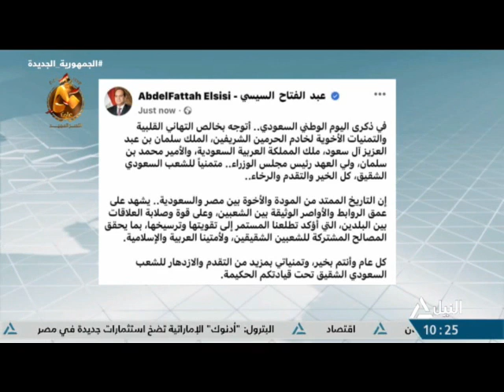نشرة أخبار العاشرة صباحاً 24-9-2023